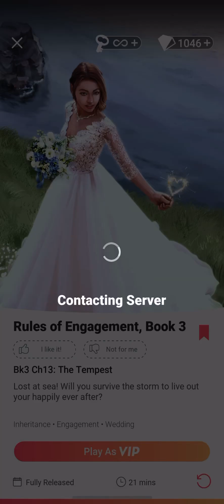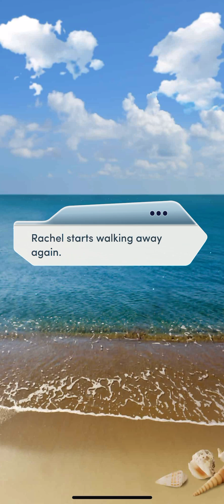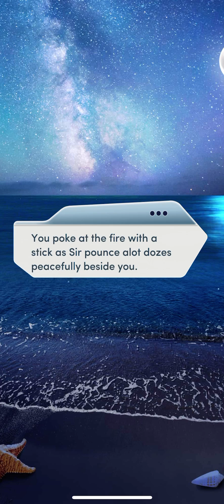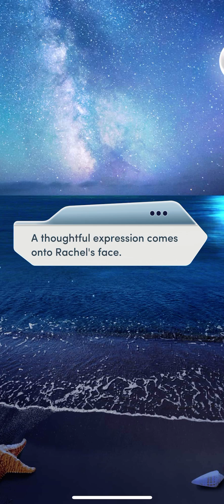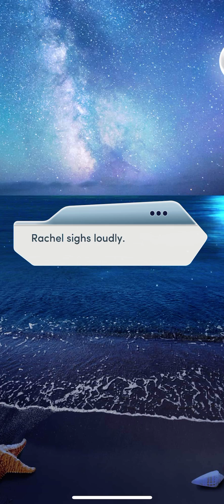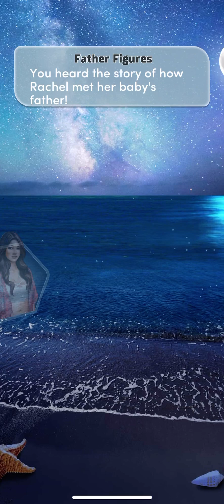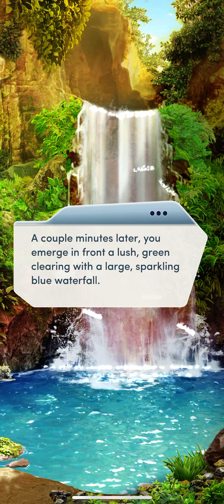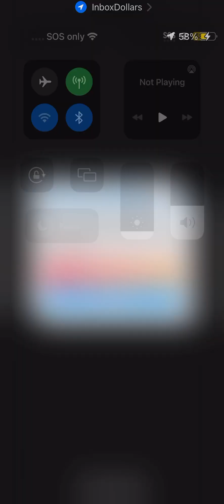Choices Book: Rules of Engagement Book 3: Chapter 13 (Leo Route)